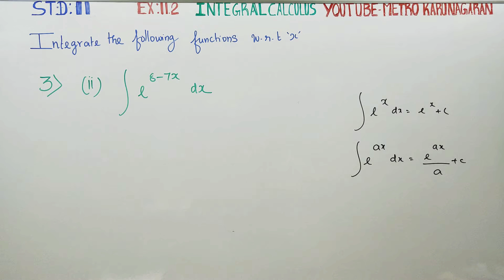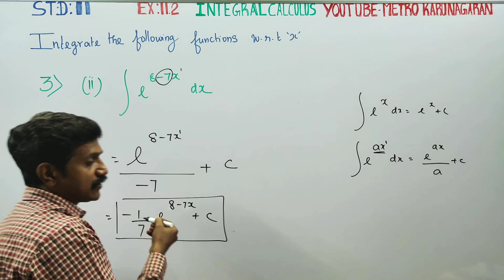11th Std Maths Ex.11.2(3)(ii) Integrate with respect to x, e^(8-7x)